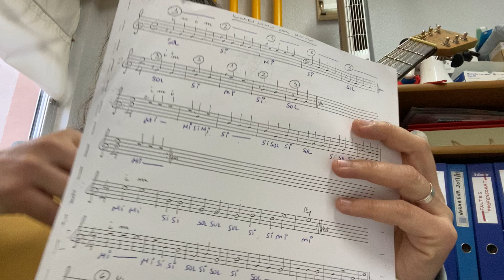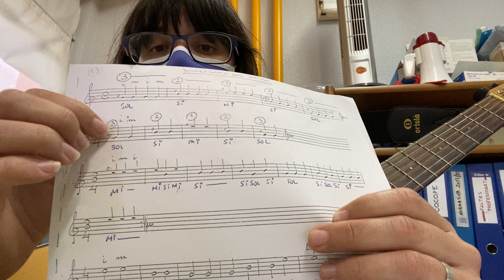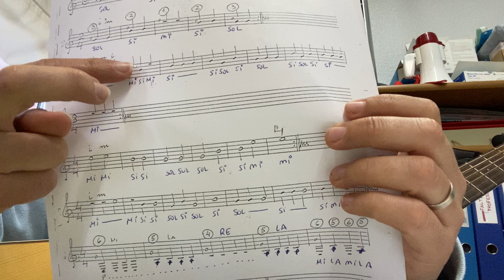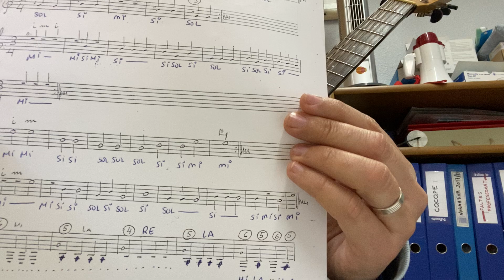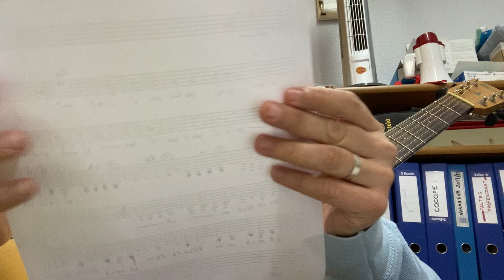Guitarra exercicis mà dreta